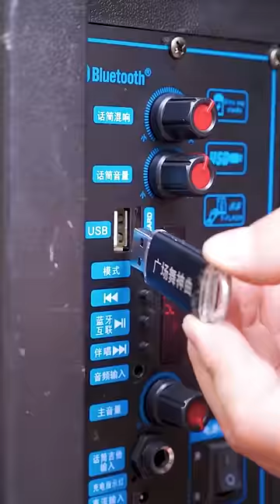Mother and Child Love (1): Special lockpicking skill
Please note that this video is an original short that complies with YouTube Community Guidelines. Mother and Child Love (1): Special lockpicking skill